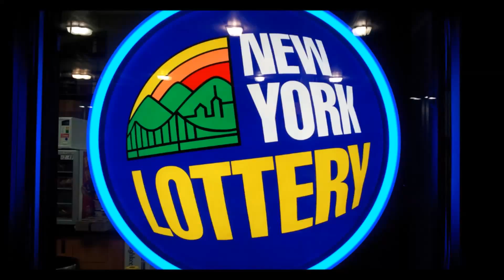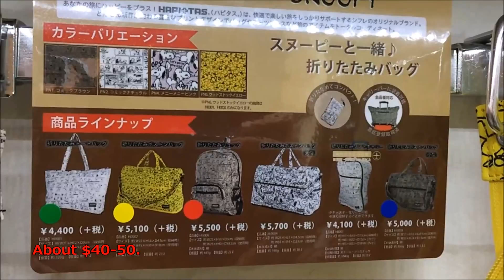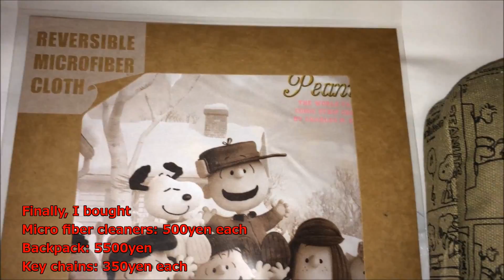Snoopy store in Japan Sendai スヌーピーストア in 仙台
Snoopy store in Japan Sendai スヌーピータウンショップ仙台店.
A snoopy goods shop in Sendai Japan.

You can find the S-PAL building right next to the station.
The Snoopy store is on the 3rd floor in the building.

They have so many cute snoopy goods.
Finally, I bought
Micro fiber cleaners: 500yen each
Backpack: 5500yen
Key chains: 350yen each

Please try when you come to Sendai.